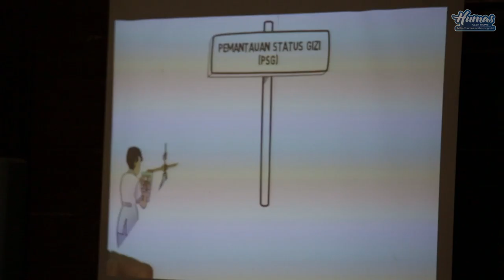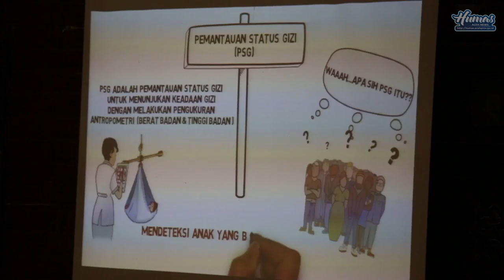NIAZAH A HAMID HADIRI PERINGATAN HARI GIZI NASIONAL KE 56